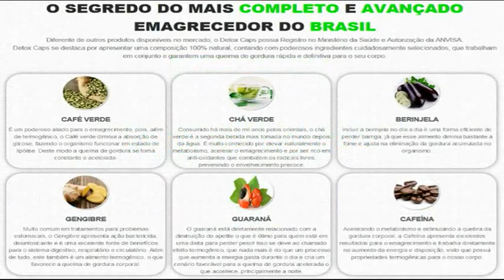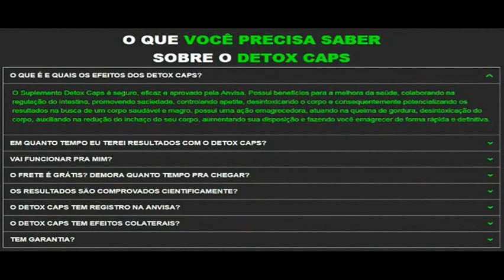Mayra Cardi fala sobre educação alimentar e como vc pode emagrecer comendo alimentos saudáveis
Perca peso de forma saudável com LIFT DETOX CAPS, adquira pelo site oficial:

MAYRA CARDI DIETA SECA VOCÊ COMO EMAGRECER E COMER SAUDÁVEL!  Dr. Eduardo Corassa, nutricionista, escritor de 7 livros, palestrante e chef crudívoro plantbased apresenta porque consumir a aveia crua germinada, ao invés de processada e queimada no fogo, através dos procedimentos industrias, que forneceram a farinha, ou a aveia em flocos. QUer aprender mais os dados científicos e de como preparar sua aveia para o máximo de nutrição e saúde? ASSISTA!

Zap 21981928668